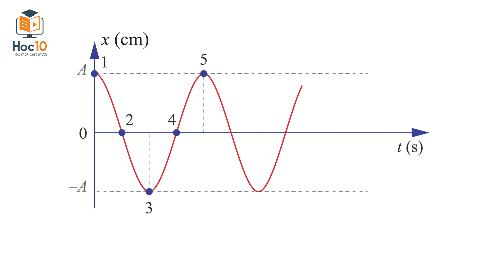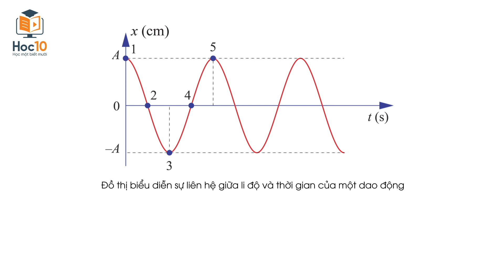Pha của dao động - Vật lí 11 | Hoc10